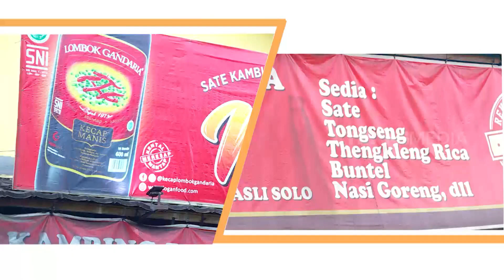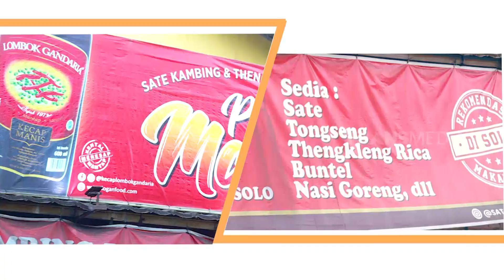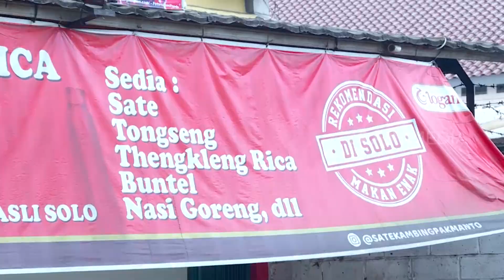Tengkleng Solo, Sajian Favorit Harlan Chaniago | RAGAM INDONESIA (16/07/21)